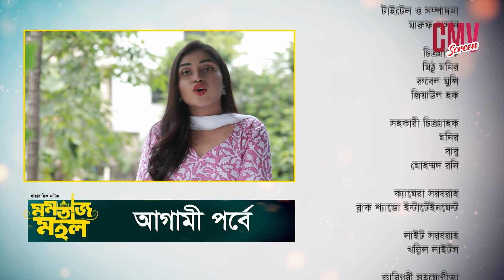Momtaj Mohol | মমতাজ মহল | Epi 54 | Mir Sabbir | Alen Shuvro | Tania Brishty | Bangla Natok 2021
🎭 Drama Description:
Drama: Momtaj Mohol
Script: Masud Rahman
Director : Sajib Mahmud
Cast : Mir Sabbir, shohiduzzaman Selim, Alen Shuvro, Urmila Srabonti Kar, Tania Brishty, Sayra Jahan, Tutul,Saberi Alam, Forida Chonda, Barisha Haque, Sornolota, Tanvir Mashud.
Producer:Kazi Saiful Islam Sohel
Produced by Central Music & Video (CMV)
Label: Central Music & Video (CMV)